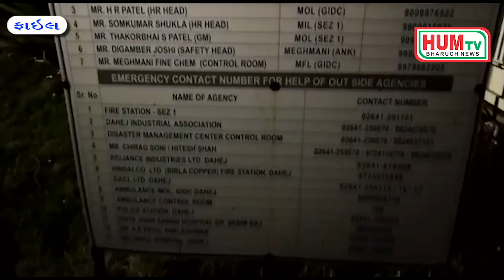દહેજ: ગત ૨૭ ફેબ્રુઆરીના રોજ મેઘમણી ઓર્ગેનિક માં થયેલ બ્લાસ્ટમાં સારવાર દરમિયાન બે કામદારના મોત